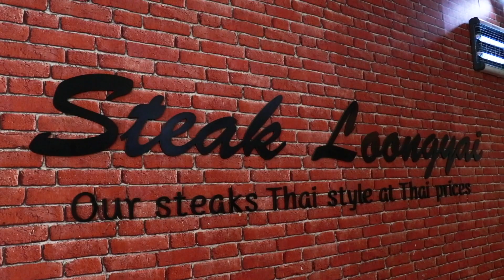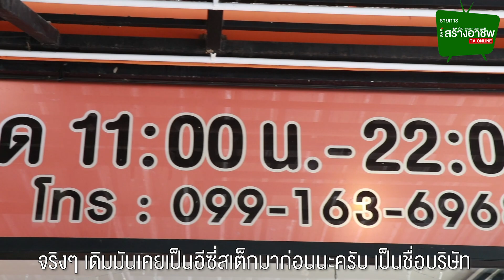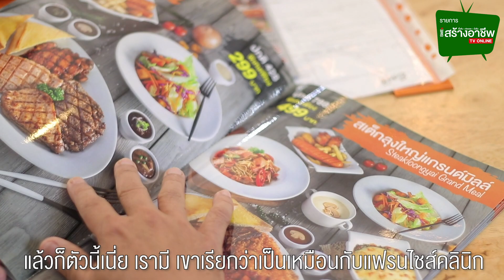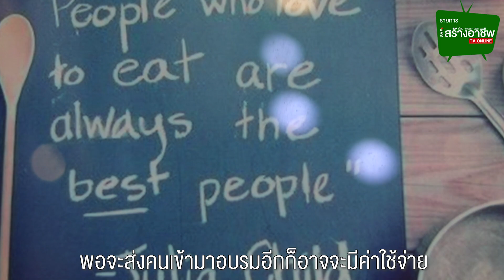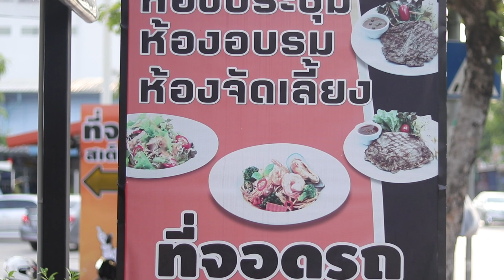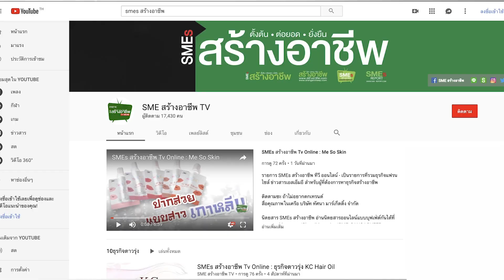ใครอยากเปิดร้านสเต็กต้องคลิปนี้เลย เจ้าของแฟรนไชส์สเต็กลุงใหญ่ใจดี รับส่วนลดทันที 30,000 บาท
ปัจจุบันแฟรนไชส์สเต็กเป็นธุรกิจที่มาแรงและน่าสนใจ รวมถึงอยู่ในความต้องการของคนรุ่นใหม่ที่กำลังมีไฟ ที่มีความคิดอยากสร้างอาชีพเพื่อเป็นเจ้าของธุรกิจด้วยเงินลงทุนที่สามารถเอื้อมถึงได้ ใครที่กำลังมองหาลู่ทางเปิดร้านสเต็กสัก 1 ร้าน แต่ยังไม่รู้จะเริ่มต้นอย่างไรดี โดยเฉพาะ How to ด้านการประกอบอาหาร การเรียนรู้เรื่ององค์ประกอบของสเต็ก การจัดการร้านอาหาร และสิ่งสำคัญที่มาเป็นอันดับแรก คือขั้นตอนการลงมือทำสเต็กให้มีความอร่อย เพราะสเต็กเป็นอาหารที่มีทั้งศาสตร์และศิลป์รวมอยู่ในจานเดียว

Line : @steakloongyai
เพราะ SME สร้างอาชีพ Mediaอยากเห็นคนไทยมีอาชีพที่สามารถตั้งต้น ต่อยอด ได้อย่างยั่งยืน
ชอบหรือใช่ ไม่อยากพลาดทุกความเคลื่อนไหวของ SME สร้างอาชีพ Media กด See First
SME สร้างอาชีพ Mediaโทร. 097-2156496